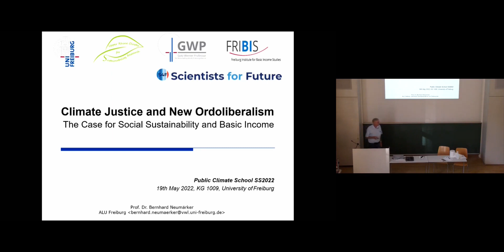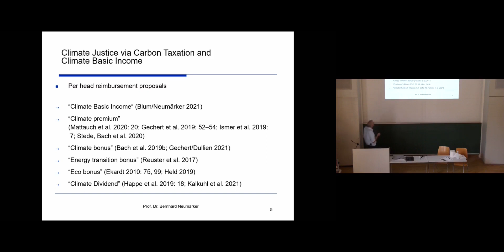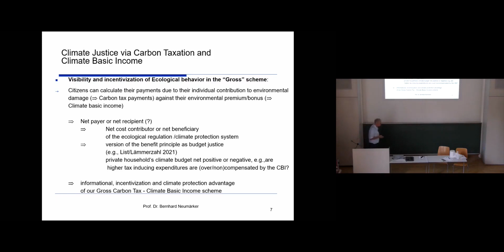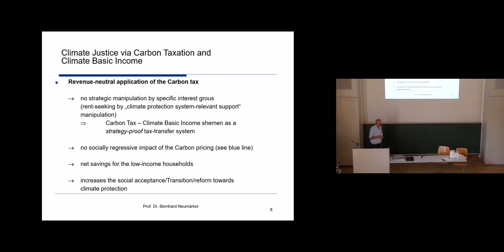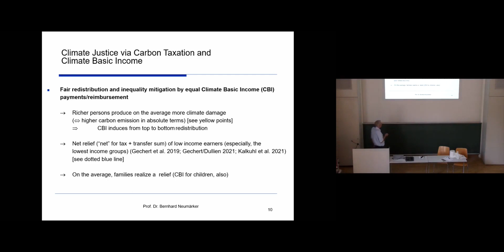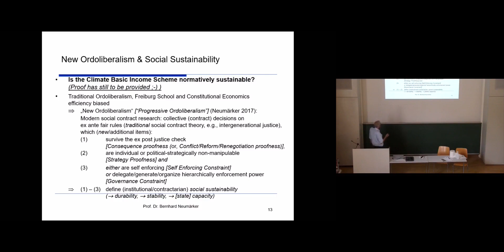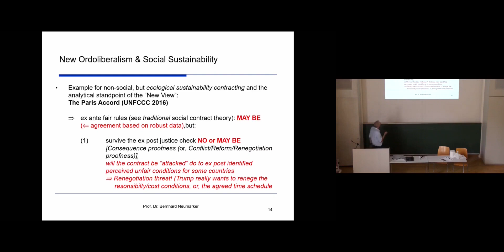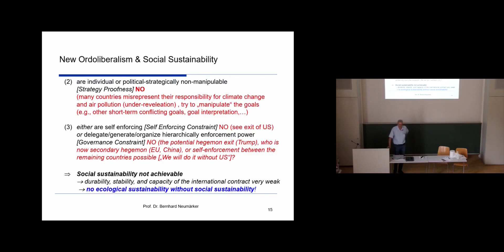Prof. Neumärker: Climate Justice and New Ordoliberalism: The Case for Social Sustainability and UBI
In May 2022, Bernhard Neumärker gave two lectures addressing the potential of basic income in the climate crisis. This lecture was at the invitation of Students for Future Freiburg and was entitled "Climate Justice and New Ordoliberalism: The Case for Social Sustainability and Basic Income". In his lecture, Prof. Neumärker shows how climate bonus systems can be designed as a partial basic climate income. He also demonstrates the extent to which net offset systems between CO₂ tax and basic climate income are ecologically and socially disadvantageous in terms of ecological visibility and incentivization when compared to a gross system with separate tax and transfer design. T, based on a German paper on Carbon Pricing and Social Inequality in Germany, he demonstrated that by having a per capita equal repayment of the CO₂ tax, one not only promotes fair redistribution and inequality reduction, but also achieves a higher socio-environmental target efficiency than with the usual means-tested social transfers.